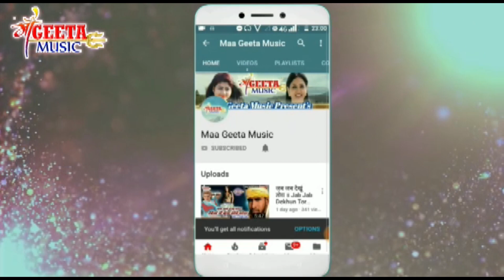Singer Brahamdev Raja Ka Khortha Jhumar Song ll Maa Geeta Music Patay Lebo Chhori Tora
01. Songs :- Patay Lebo Chhori Tora

02. Album :- Patay Lebo Chhori Tora

03. Singer :-  Brahamdev Raj

04. Writers :- Brahamdev Raj

05. Producers :-  Devendra kumar

06. Director :- Prakash Lal Yadav

07.  Music :- Devendra & Praveen Pandey

08. Edit :- Vikash Kumar

important Notice.
सावधान
हमारे यूट्यूब वीडियो को कॉपी ना करें
ओर ना ही रीमिक्स करके रिउपलोड  करें
ऐसा करना गेर कानूनी है
अगर आप ऐसा करते हुए पकड़े जाते हैं तो आप के उपर कानूनी कार्रवाई की जाएगी